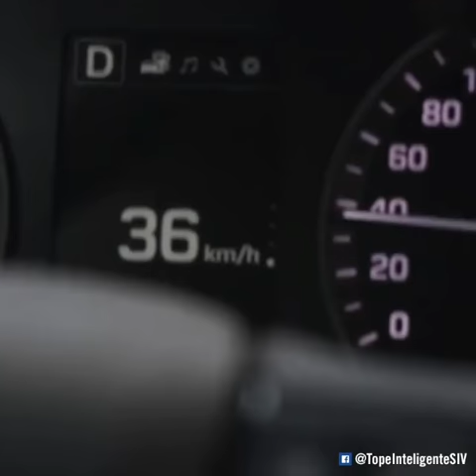Adjustable speed bump